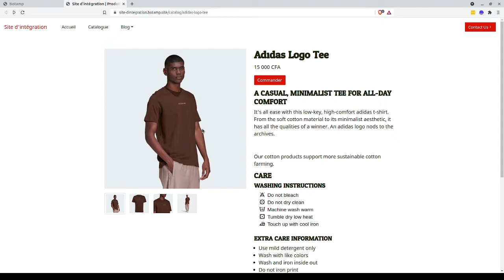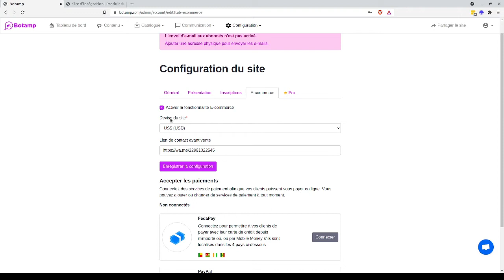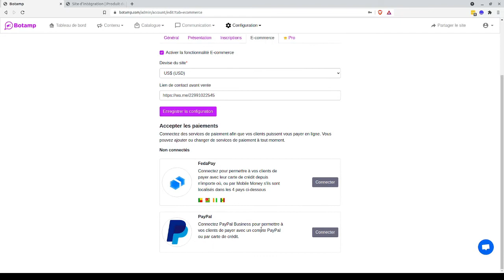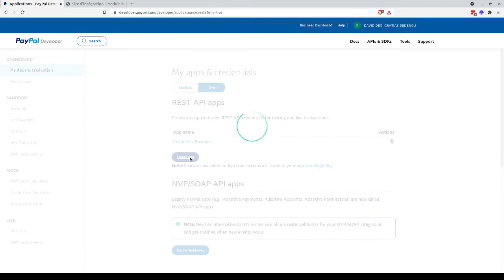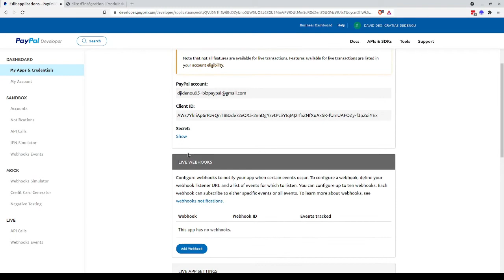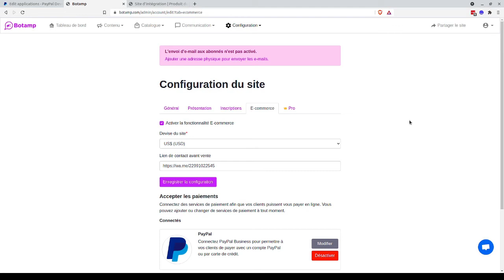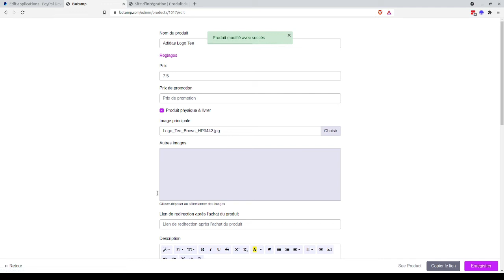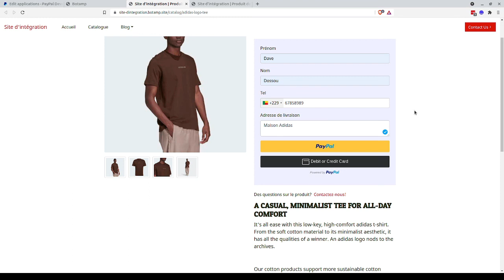Onboarding | Comment accepter les paiements par Carte bancaire et PayPal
Vous avez créé un site web e-commerce avec Botamp ? Botamp vous permet d'intégrer un moyen de paiement sur votre site web afin d'accepter des paiements par carte bancaire et par PayPal partout dans le monde.

Ce moyen de paiement, c'est PayPal et nous vous montrons dans la vidéo d'aujourd'hui comment l'intégrer facilement et améliorer l'expérience de vos utilisateurs.

Si vous venez de découvrir Botamp, Botamp vous permet de créer un site web rapidement et d'envoyer des campagnes marketing facilement sans compétences techniques.